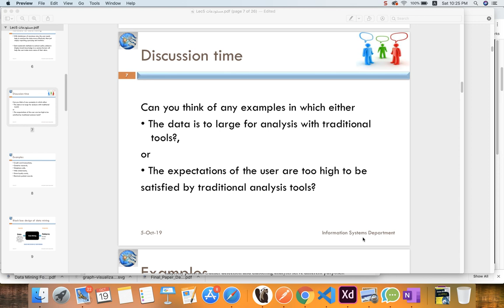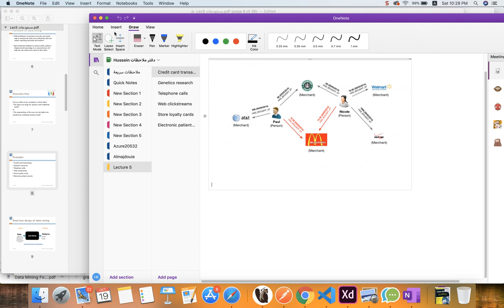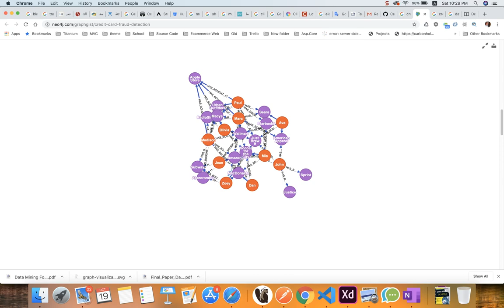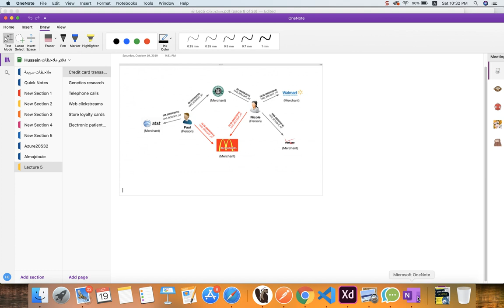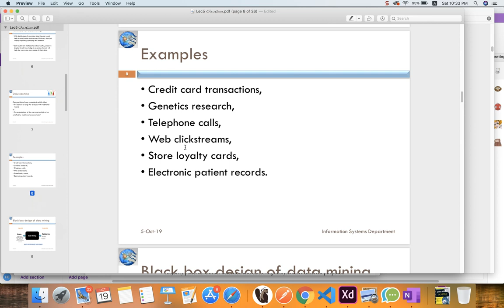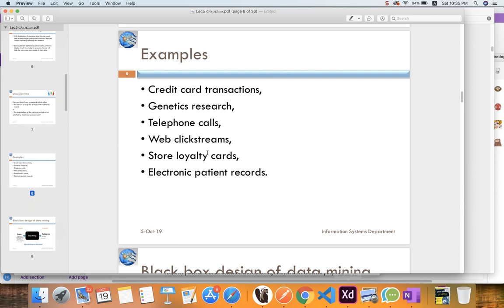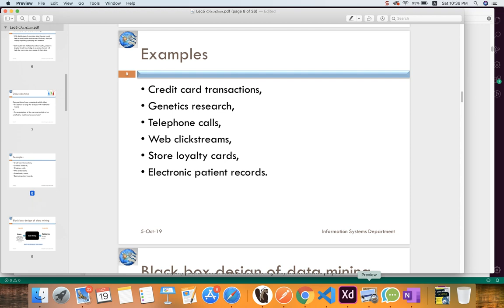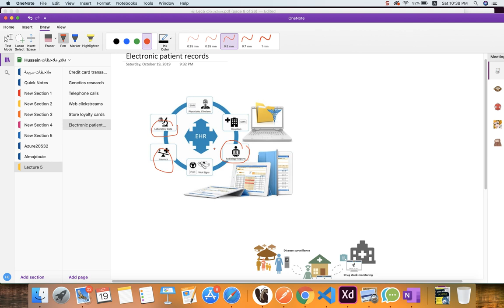03 Lecture 5 Part 03